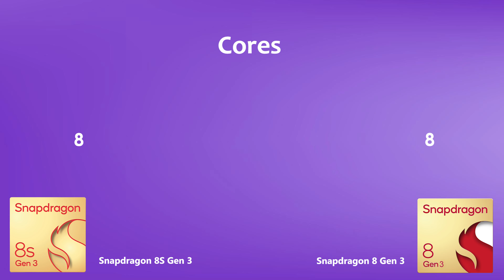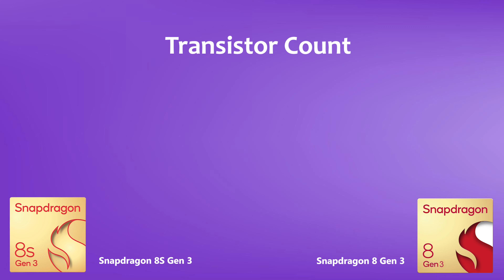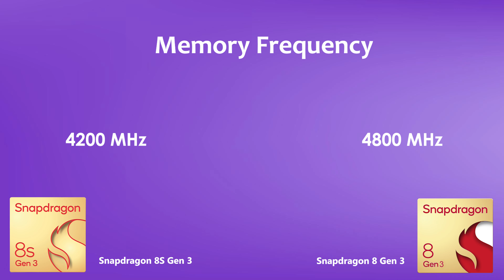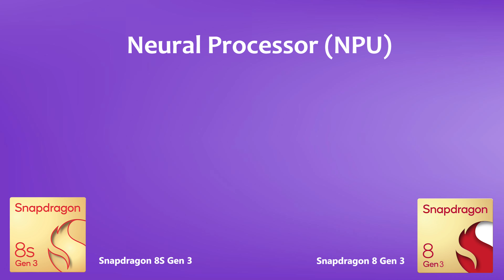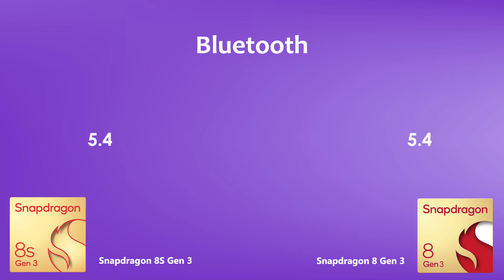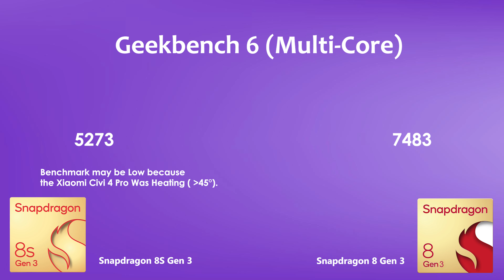Snapdragon 8s Gen 3 Vs Snapdragon 8 Gen 3 | Antutu Score & Benchmark